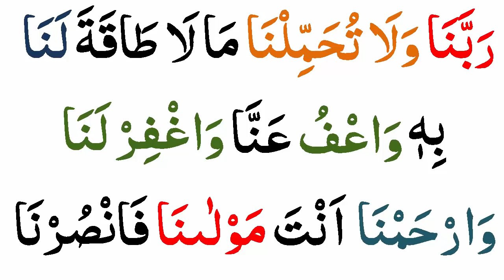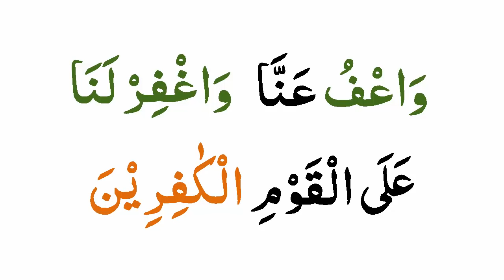Surah Al Baqarah Last 2 Ayaat | Last 2 Verses Of Surah Al Baqarah | Surah Baqarah ki Aakhri 2 Ayat